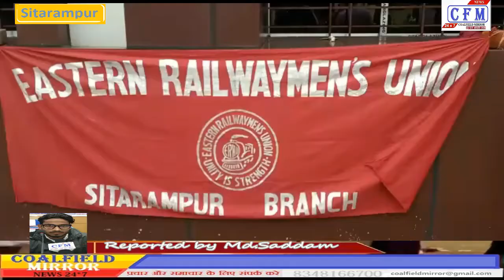CoalField MirroR : CFM BULLETIN 10.08.2020